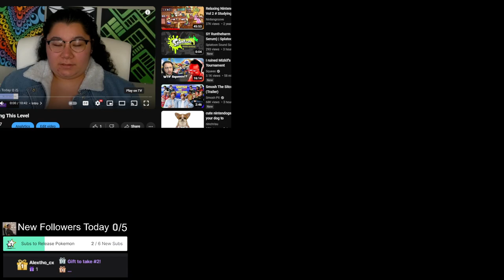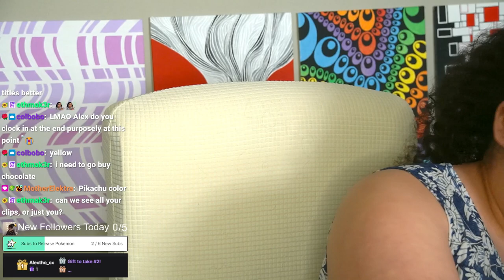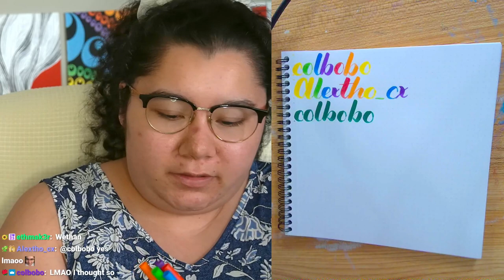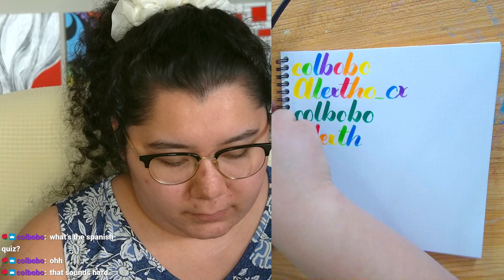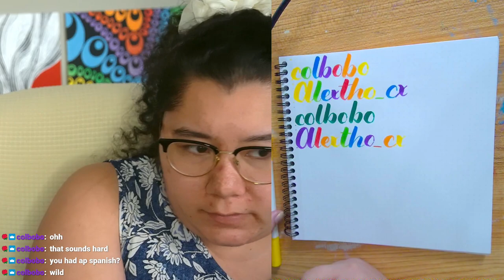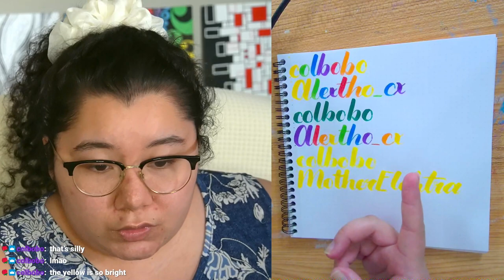4/15/24 PEACE-LOCKE DAY 15 FIRST EVER NUZLOCKE! - Pokemon Emerald